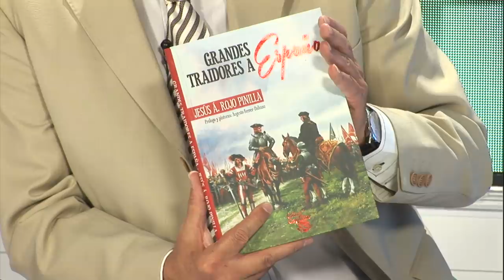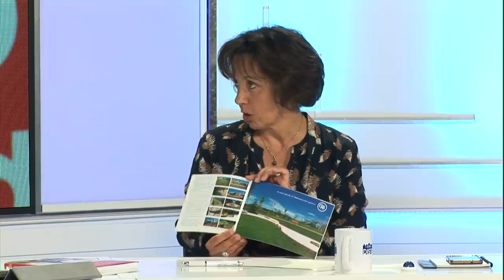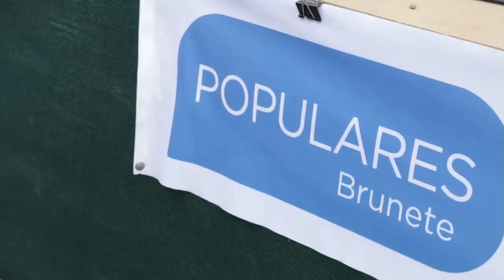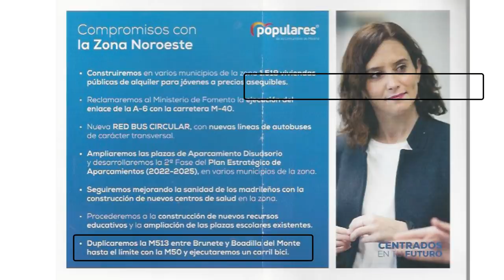Pepu Hernández amplió sin licencia su mansión de 500 metros cuadrados